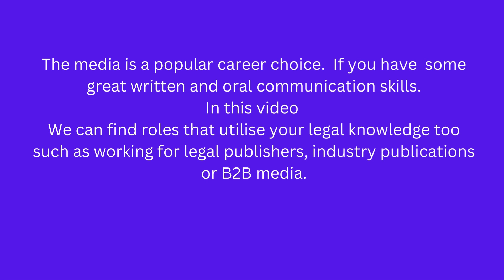Top career in media I Mass Communication I Journalist I Art Director I Job in media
1News Reporter
Firstly of the Top 10 Highest Paying Jobs in Media and Communication is being a News reporter that stands as the bridge between events and the public, gathering and delivering news stories across various media platforms. Possessing robust writing, reporting, and deadline-management skills is essential in this role.
2. Copywriter
For those with a knack for persuasive and captivating writing, a career as a copywriter beckons. Crafting engaging content for advertising, marketing, and PR initiatives is the heart of this role.
3. Editor
Editors wield the power to refine and elevate content across various media outlets. Their skills in writing, editing, leadership, and attention to detail ensure the delivery of polished narratives.
4. Producer
Behind every well-structured news program or media content lies the meticulous work of producers. Their organizational prowess, leadership acumen, and ability to make swift decisions under pressure orchestrate the production process seamlessly.
Photographer
5. Photographer
Photographers capture the essence of stories through visuals, encapsulating moments in time that convey emotions and narratives. Their keen eye for detail and visual storytelling skills are paramount.
6. Social Media Manager
In the age of digital connectivity, next on the Top 10 Highest Paying Jobs in Media and Communication is the social media managers that curate and manage content that resonates with audiences on various platforms.
7. Content Strategist
Content strategists harness the power of written narratives to drive marketing initiatives. Their role involves not only writing and editing but also analyzing data to gauge campaign effectiveness.
8. Data Journalist
Data journalists marry data analysis with storytelling, transforming complex information into engaging narratives. Their proficiency in data analysis, combined with clear writing and editing skills, is essential.
9. Public Relations Specialist
Public relations specialists are communication maestros, creating and managing communication plans for businesses and organizations.
10. Media Relations Specialist
Media relations specialists serve as liaisons between organizations and media outlets, ensuring effective communication and promoting their client’s interests.